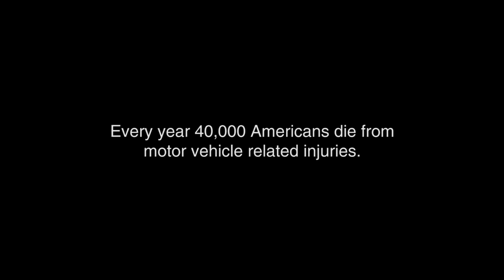Unbuckled - Buckle Up Montana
A buckle up PSA style video we made for Buckle Up Montana.